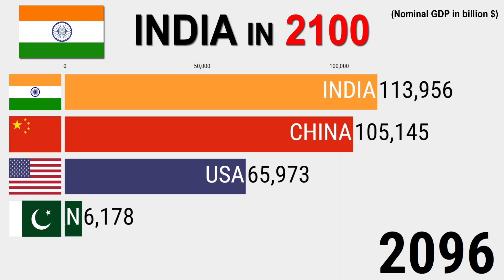India in 2100 (Nominal GDP)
The global economic balance is expected to change significantly between now and 2100. While much of this is well underway, the pace of change is predicted to accelerate in the next three decades. So this video is all about largest economies in 2100 or the strongest economy in 2100